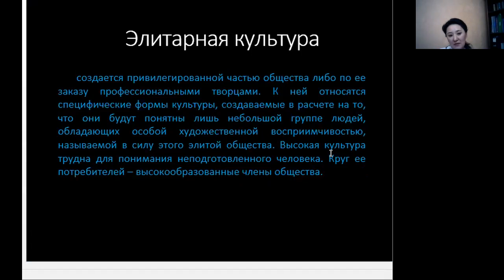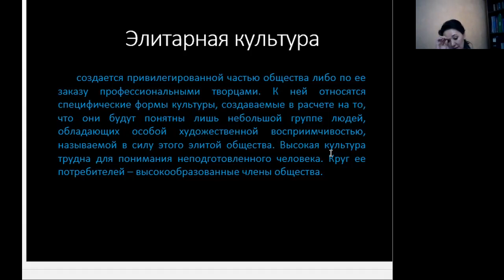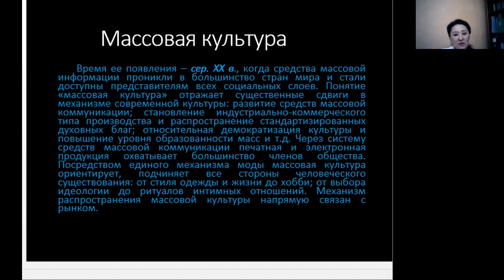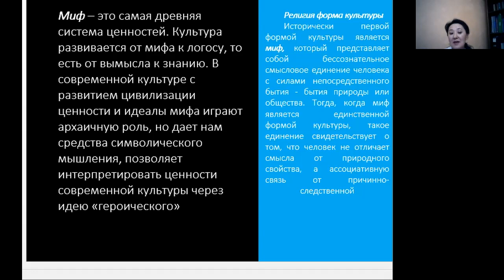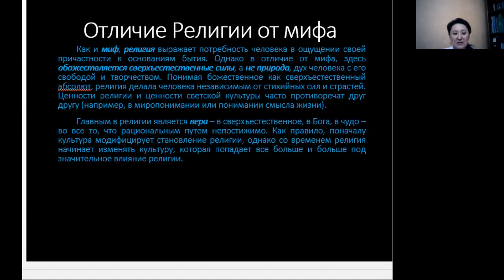Хусаинова Г.Д. Лекция №4. Анатомия культуры